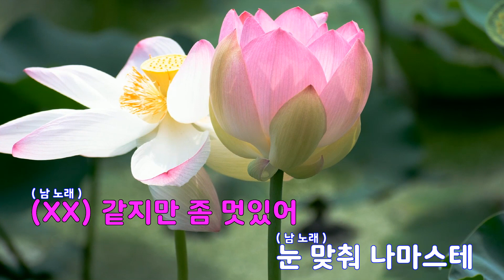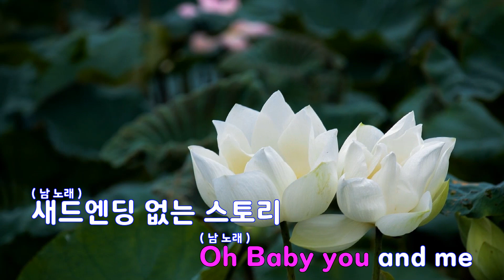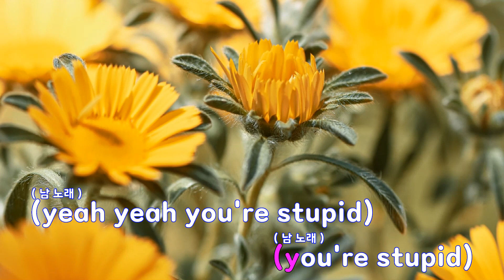[은성 반주기] Stupid Cool - 던(DAWN)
Stupid Cool - 던(DAWN)
작사 ː DAWN, 작곡 ː 권필립.DAWN